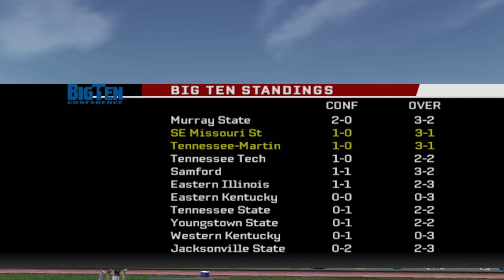Conference Play OFFICIALLY HEATS UP!! / NCAA Football 06 / FCS Dynasty Ep.7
0:00 Columbia VS. Morgan State
7:42 Ark- Pine Bluff VS. Western Carolina
14:12 SE Missouri State VS. Tennessee-Martin
20:36 #22 Kent State VS. #2 Eastern Michigan
24:18 #15 Troy VS. #1 North Texas
28:08 South Dakota State VS. North Carolina A&T
32:56 #12 Central Michigan VS. #18 Akron
38:38 Scores From Around The Country
43:33 Princeton VS. #24 James Madison
47:36 Top 25 Polls, Player of The Week, and Heisman Race
52:07 Outro